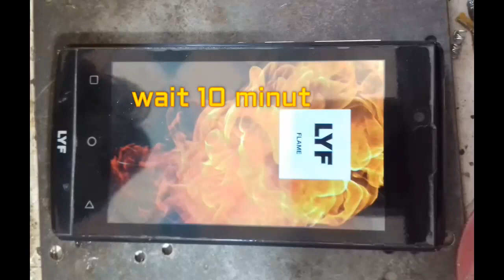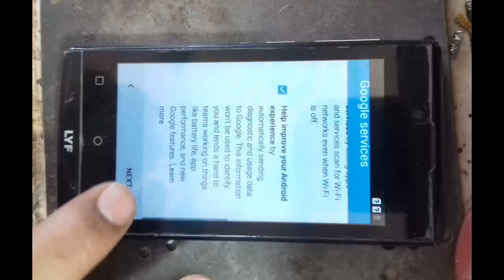Lyf ls-4006 hard reset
SOFTWARE AND HARDWERE
PHONELOCK AND SIMLOCK
FRP UNLOCK AND HARD RESET
PERFECT AND TESTED SOLUTION
BY SHAHARA MOBILE

Hosting Software

Lyf Flame 7 ls 4006 Hard Reset And Pattern Reset Eazy

or bell icon ko jaroor dabaye or video dekhe  sabse se pahle